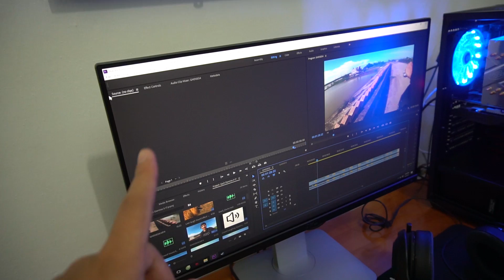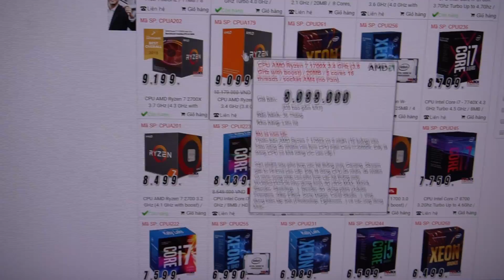NTN - Thành Viên Mới (New member of ntn team)